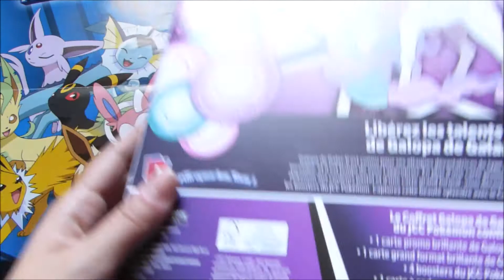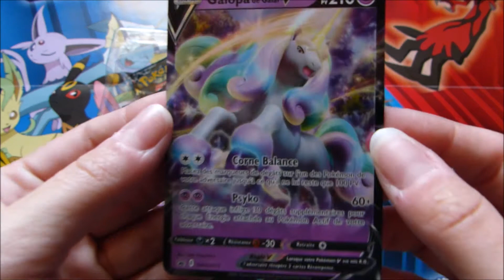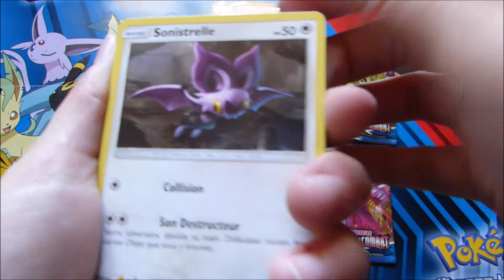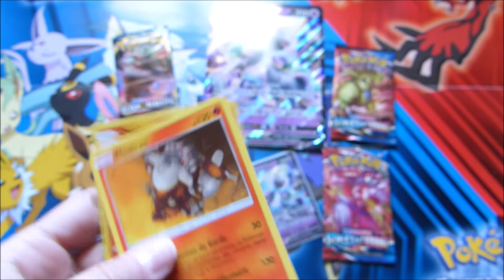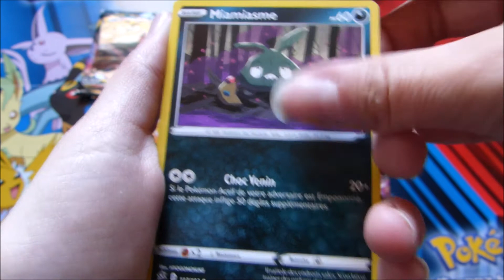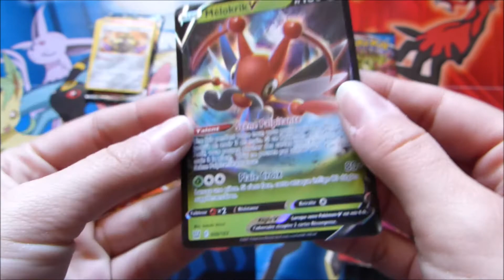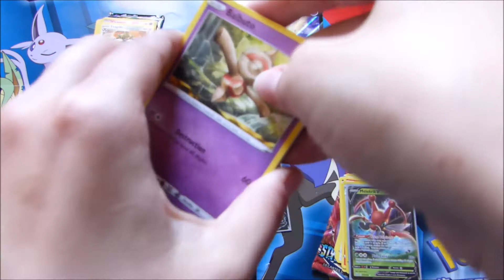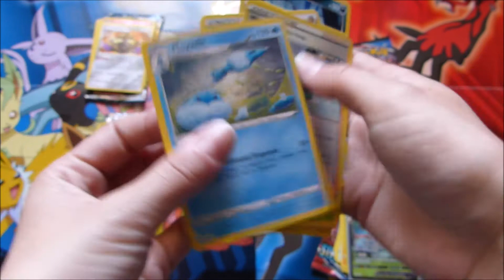J'AI CAPTURER UN NOUVEL INSECTE V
Hey les dresseurs, aujourd'hui petite ouverture d'un magnifique coffret tout pailleté Galopa de Galar V, désolée pour ma voix cassé, j'ai été obliger de raccourcir la vidéo pour éviter de trop forcé, mais j'espère que cette vidéo vous fera plaisir !!!

Merci d'être toujours un peu plus nombreux chaque semaine à regarder mes vidéos, ça me fait chaud au coeur !!! et j'espère que vous continuerez d'apprécier ma simplicité.

Bon visionnage.